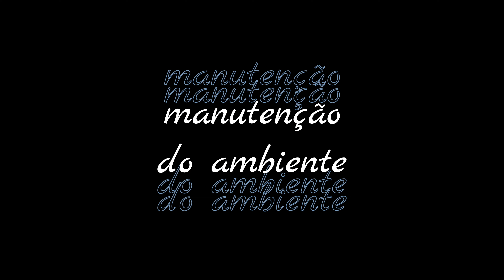O QUE É E PORQUE FAZER O DESTRALHE VISUAL DA CASA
*Links importantes:*

O destralhe visual é um processo pelo qual passamos para eliminar o excesso de objetos, bagunça e desordem visual em nossa casa.
Ele complementa o destralhe geral que fazemos em nossas casas, assim que começamos o estilo de vida minimalista.

Nossa lojinha:
Aqui você encontrará vários dos produtos que eu comento nos vídeos como:
- Decoração;
- Plantas;
- Feng Shui contemporâneo;
- Livros.